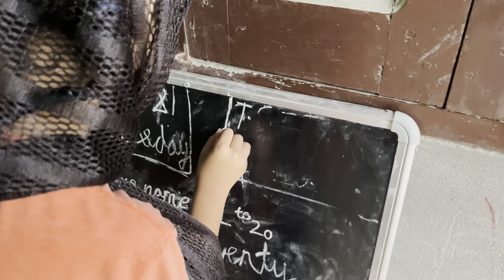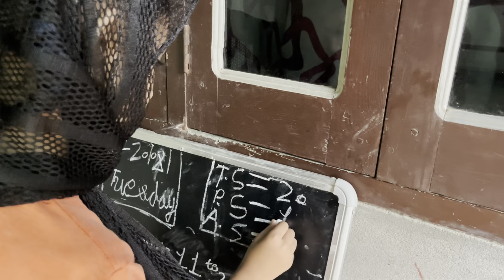ਜਦੋਂ ਦੋ ਕਾਰਾਂ ਦੀ ਸੜਕ 'ਤੇ ਟੱਕਰ ਹੋਈ । Live Accident । Gur Brar Vlogs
ਜਦੋਂ ਦੋ ਕਾਰਾਂ ਦਾ ਸੜਕ 'ਤੇ ਐਕਸੀਡੈਂਟ ਹੋਇਆ । Gur Brar Vlogs । ਪਿੰਡਾਂ ਆਲਾ ਪਿਓਰ ਦੇਸੀ ਮਹੌਲ ਦਾ ਆਨੰਦ ਲਓ ਅਪਣੀ ਵੀਡੀਓ ਦੁਆਰਾ ।